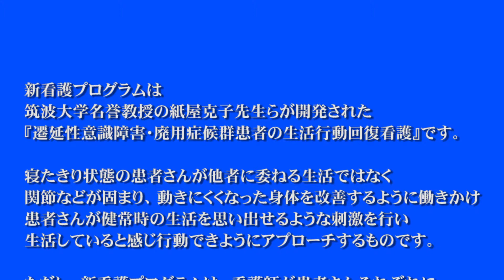【NASVA療護施設での看護と在宅介護に向けて】14．新看護プログラムとは